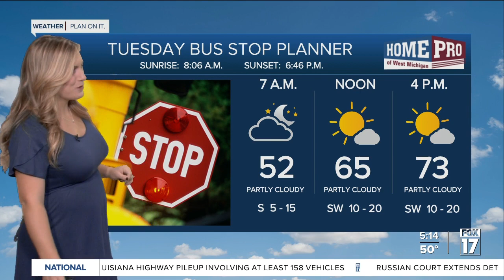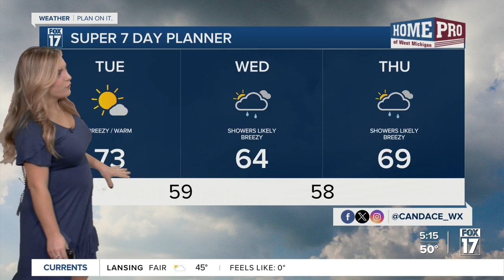Tuesday morning forecast 10.24.23